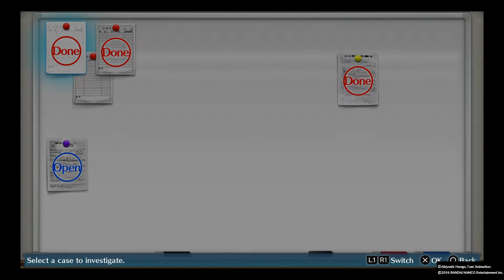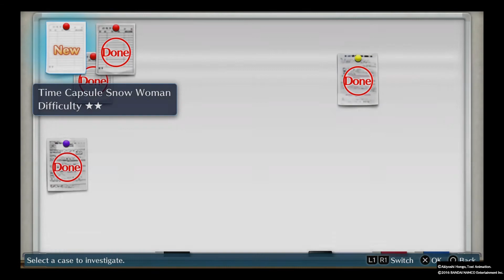NeoXtreme Plays - Digimon Story Cyber Sleuth - Episode 8